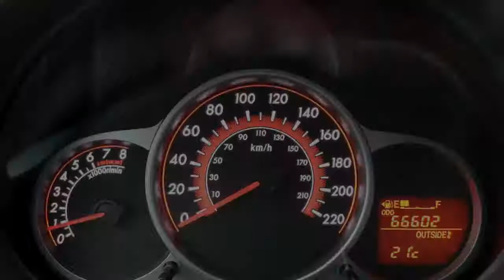Mazda 2 1.3 GT-M Line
53-NDR-7 67.000 km
  Prijs:     € 9.245
  Merk:     Mazda
  Model:     2
  Type:     1.3 GT-M Line
  Carrosserievorm:     Hatchback (5 drs)
  Bouwjaar:     2010
  Transmissie:     handgeschakeld
  Kleur:     Grijs metallic
  BTW/Marge:     marge
  Brandstof:     benzine
  Garantielabels:

Accessoires
* 3e remlicht
* ABS
* Achterbank neerklapbaar in delen
* Achterspoiler
* Airbag bestuurder
* Airbag passagier
* Airbags
* Airco
* DSC
* EBD
* Gordijnairbags
* Hoofdsteunen achter
* Lichtmetalen wielen
* Metallic lak
* Ruitenwisser achter
* Side-airbags voor
* Stabiliteitsregeling
* Startonderbreking
* Stuur bekleed met leder
* Stuurbekrachtiging
* Stuur multifunctioneel
* Traction control
* Versnellingspook bekleed met leder
* Verwarmbare buitenspiegels
* Voorspoiler

Afleverkosten: ? 595

Een mooie Mazda 2 1.3 voorzien van een GT-M line.

Wenst u meer informatie dan kunt u ons bellen op het telefoonnummer 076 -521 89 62 en vraag naar een van onze verkoopadviseurs of mail naar .

Het Van Dorst Mazda verkoopteam

Aanbieder
Van Dorst Mazda
Charles Petitweg 41
4827HJ BREDA